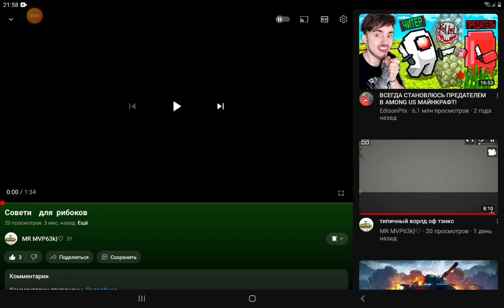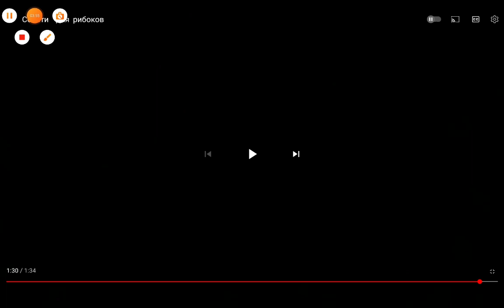4грехо обзор на канал @mr mvp63k}♡ (совети для рибаков)